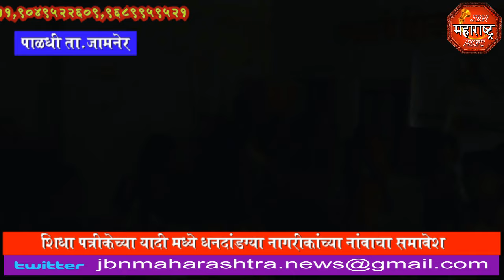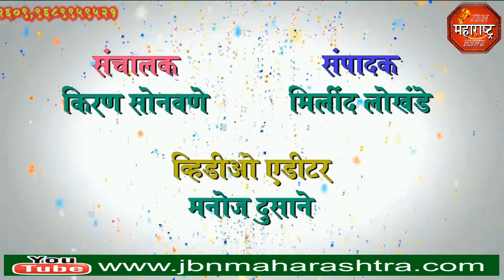jbn maharashtra news jalgaon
पाळधी रेशन कार्ड घोटाळा